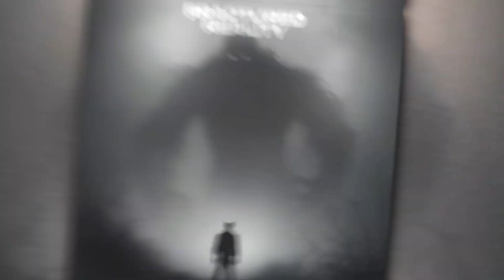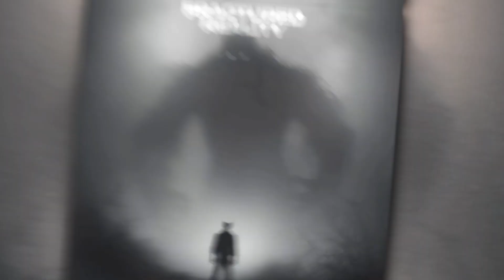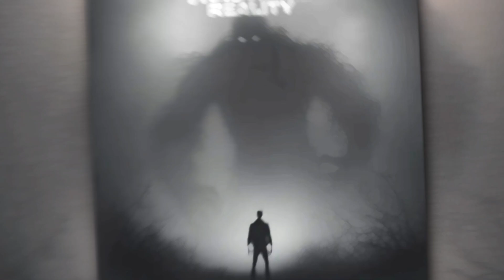Synsy feat. TWENTYTHREE - ERROR404 (SLOWED)